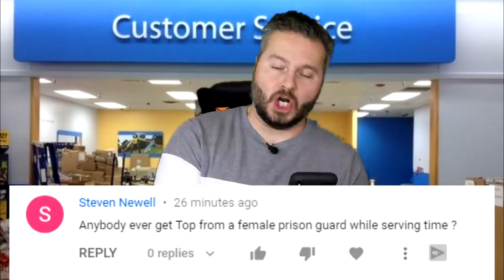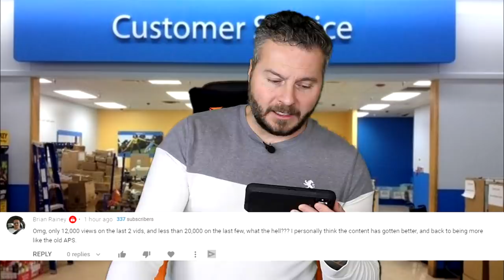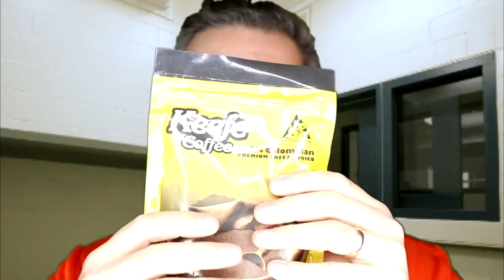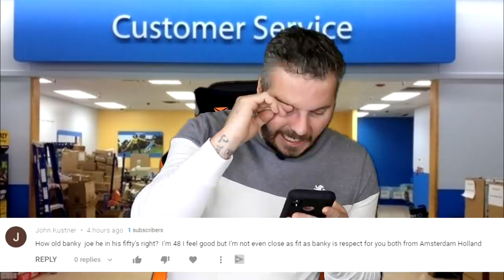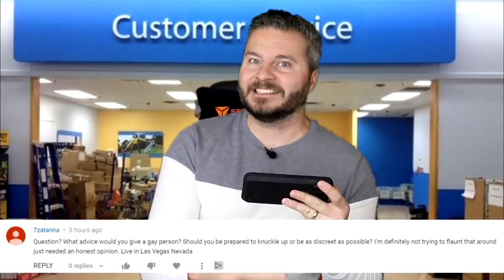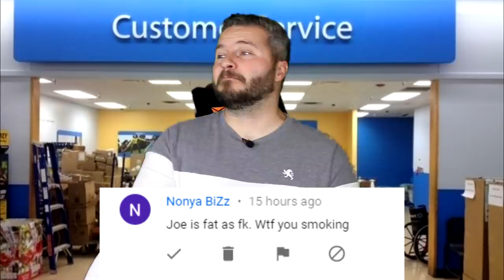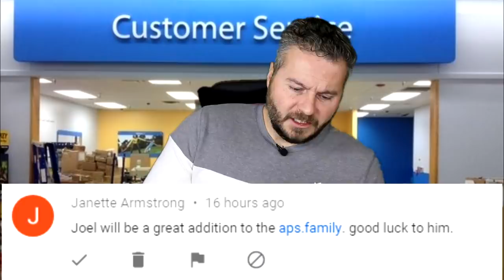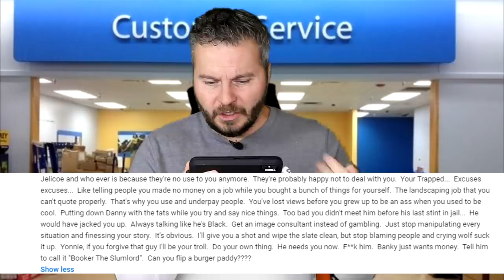Responding To Some INTERESTING COMMENTS...